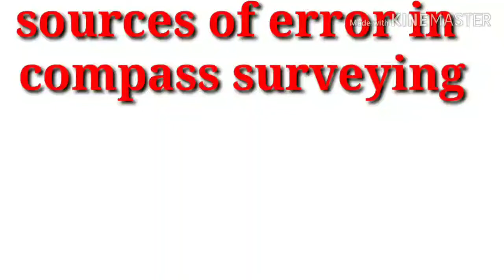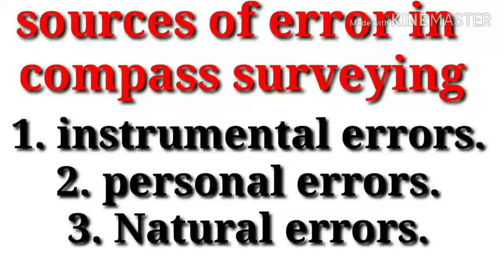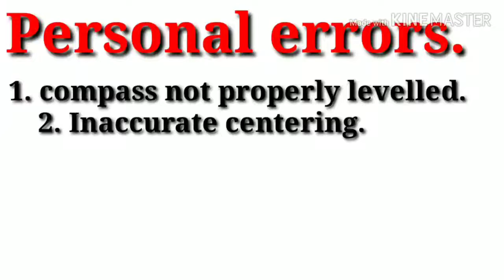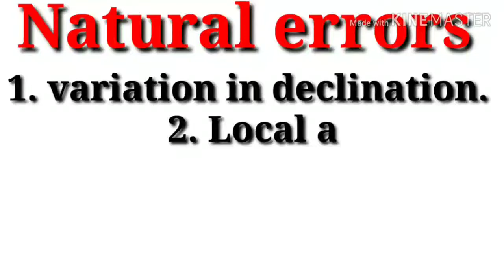Sources of error in compass surveying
Types of error in compass surveying,
Three types of error in compass surveying,
Instrumental error,
Personal error,
Natural error,
Error in compass surveying in Nepal,
Sources of error in compass surveying in Nepal,
What is the instrumental error in compass surveying in Nepal,
What is the personal error in Nepal,
What is the natural error in compass surveying,
Defined of sources of error in compass surveying,
Defined of instrumental error in compass surveying,